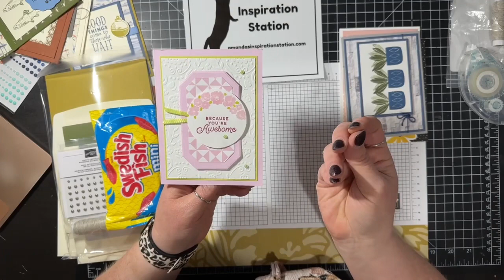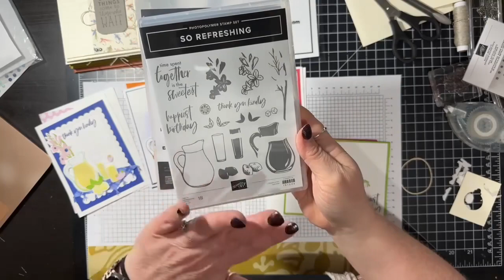Stampin' Up! Gone Fishing with Amanda's Inspiration Station